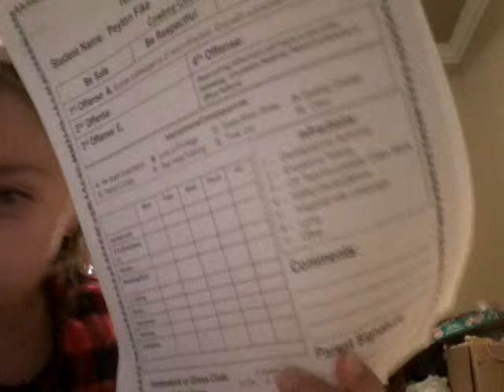My first time on YouTube.